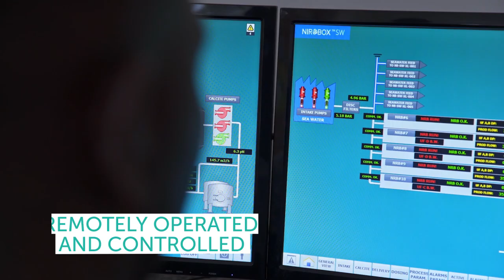Fluence Nirobox water treatment solutions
Smart, packaged desalination plant in a box, can provide immediate water relief anywhere in the world.  Sustainable, ecological solutions to purify water at a low cost